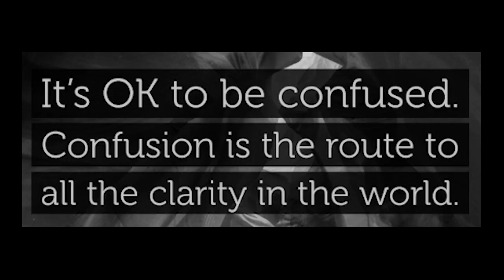New Comer Video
What we are all about here